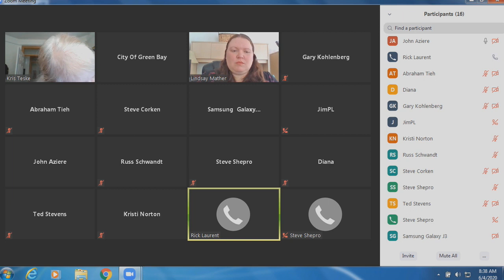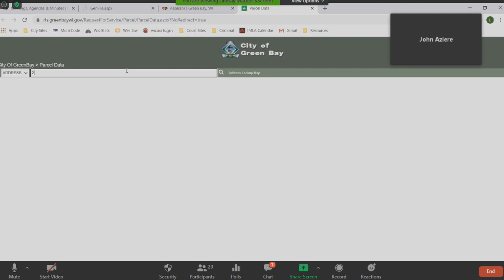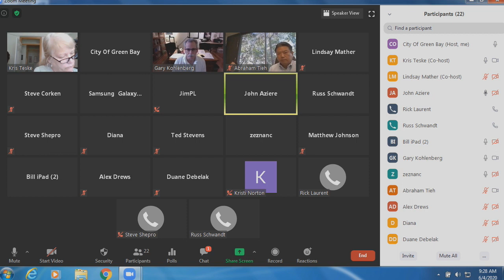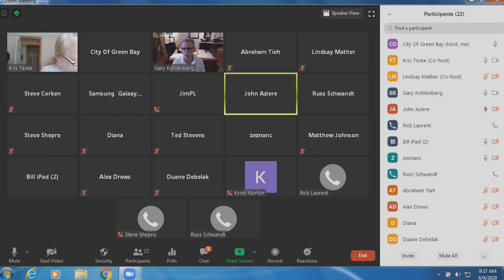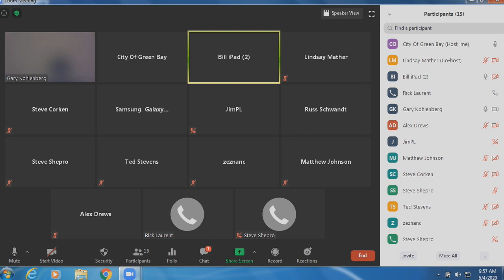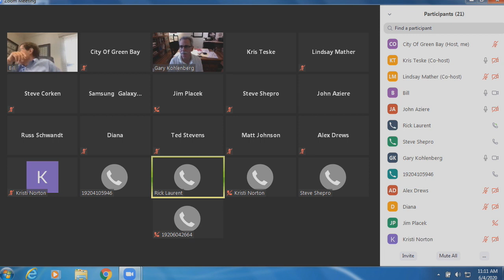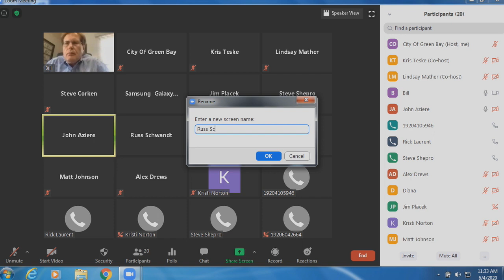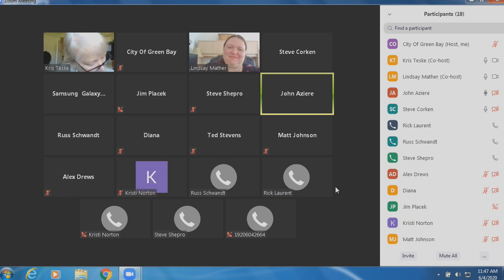Board of Review 6-4-20